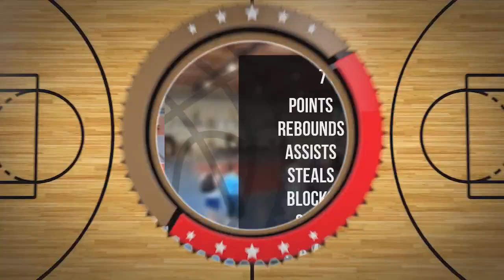Oskar Świszcz Player Mixtape DC106R Brodnica 2024